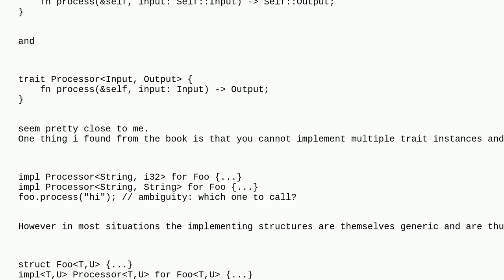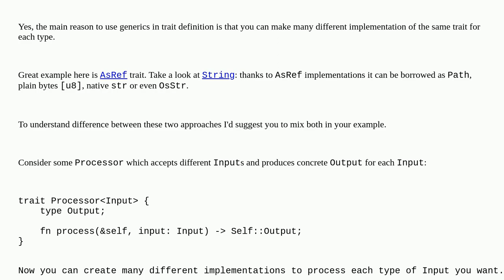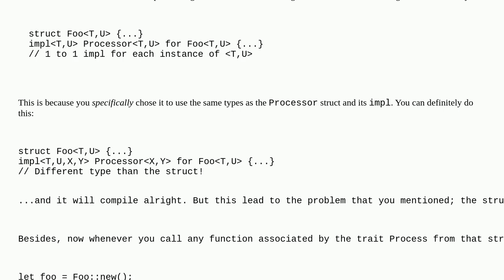What's the difference between a generic trait and a trait with associative types?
What's the difference between a generic trait and a trait with associative types? duplicate

A special thanks goes out to the community

  rust